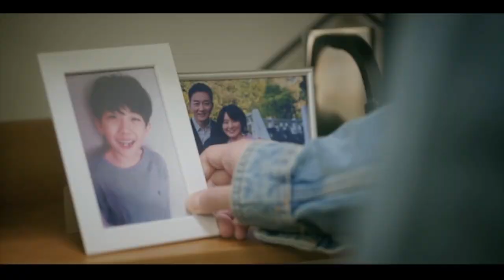GHOST DOCTOR - K-Drama Review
My review of the Korean Drama Mini Series - Ghost Doctor